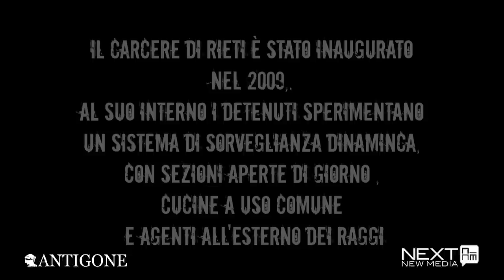Inside Carceri - Il carcere di Rieti dove i detenuti firmano il patto di responsabilità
Uno dei pochi esperimenti con sezioni aperte e cucine accessibili ai detenuti.